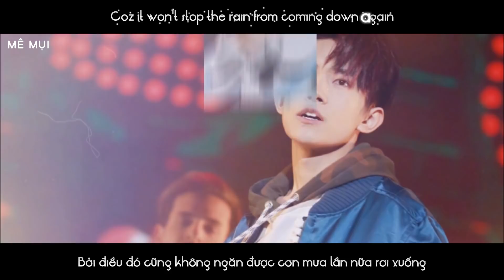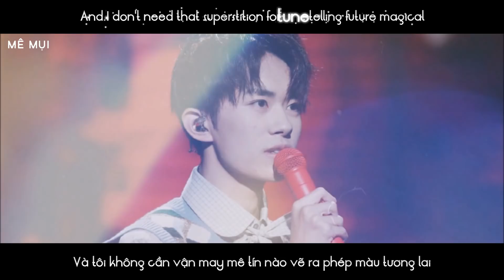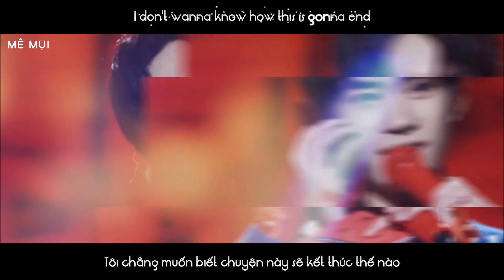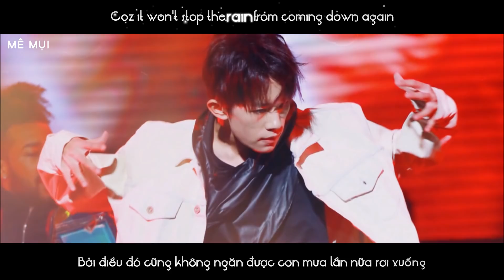[Vietsub] Unpredictable - Dịch Dương Thiên Tỉ 易烊千玺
Video Maker: Mê Mụi
Translator: Rin
Timer: Nhóc
Typesetter & Encoder: Mê Mụi